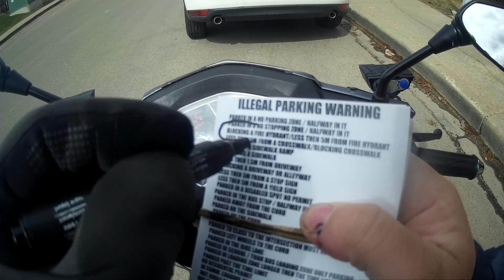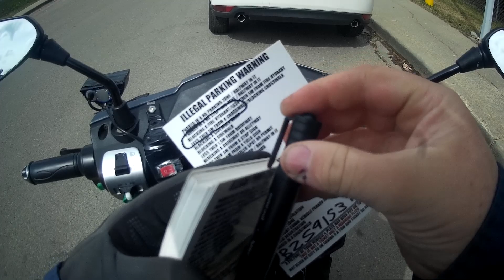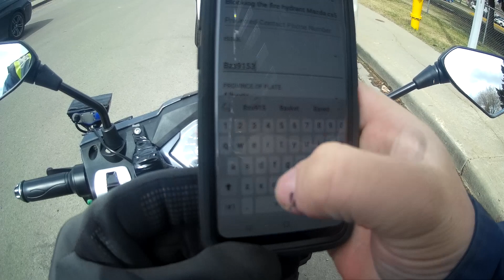5 WORLDS MOST STUPIDEST PEOPLE